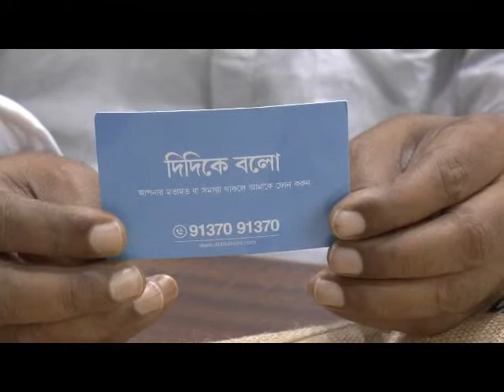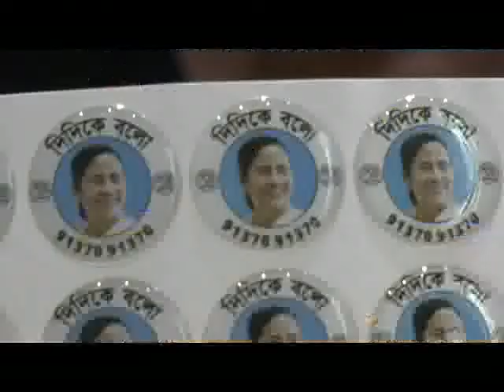DIDIKEBOLO BHAGWANPUR 31 07 19 SAMIR MAITY